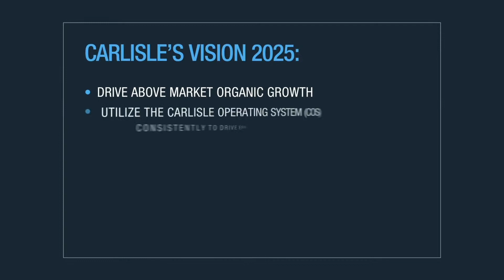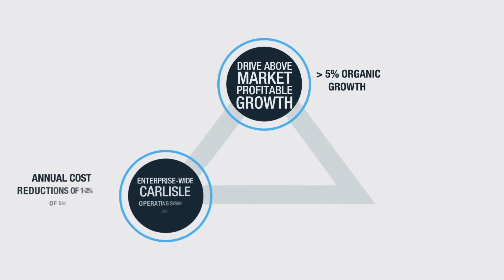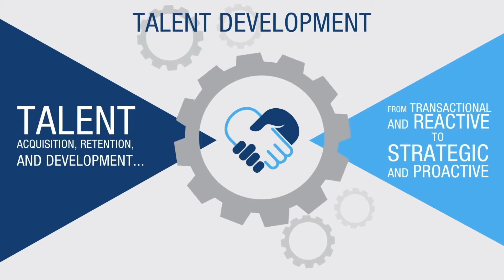Vision 2025 Overview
An overview of Carlisle's strategic plan.